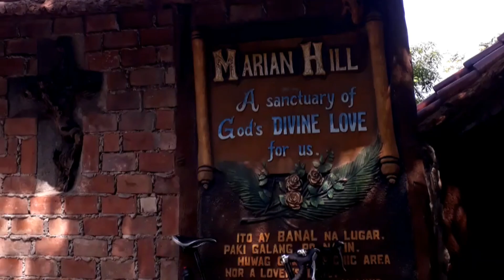Mini velo sa Antenna Hill